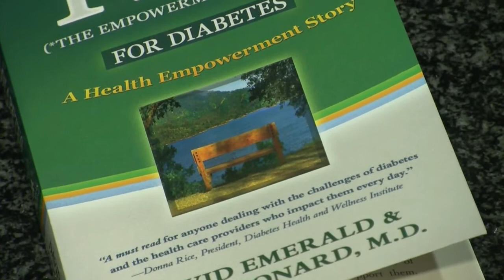David Emerald & Dr. Scott Conard on TED* for Diabetes: A Story of Health Empowerment - Part 1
David Emerald and Dr. Scott Conard, Co-Authors of TED* for Diabetes: A Story of Health Empowerment discuss diabetes, TED*, and how to make empowered choices when you receive a diabetes diagnosis.